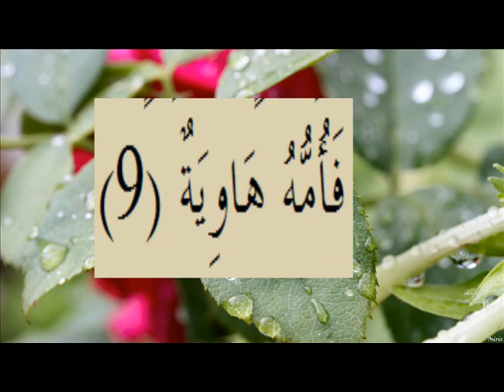القران الكريم سورة القارعة الاية 9